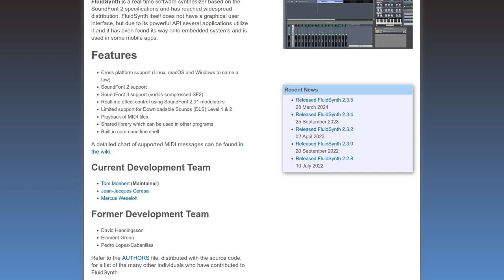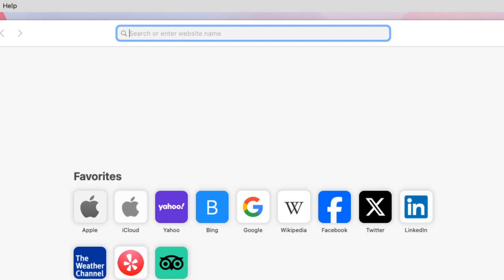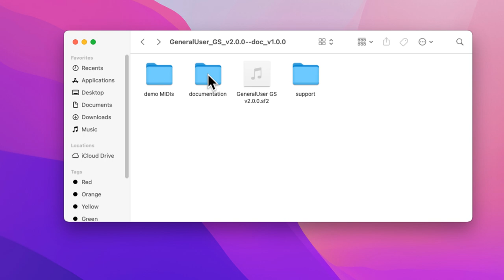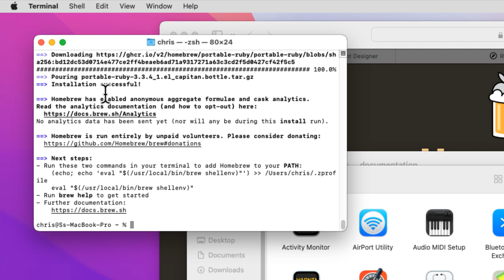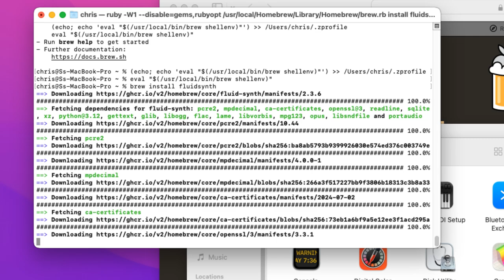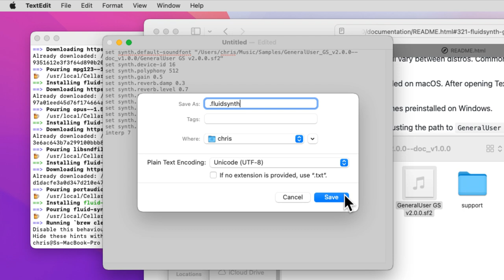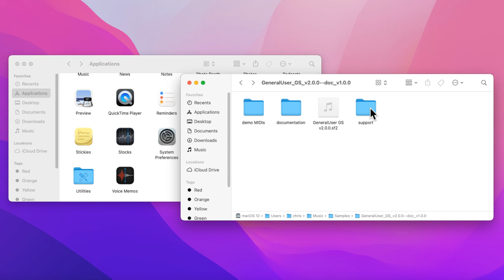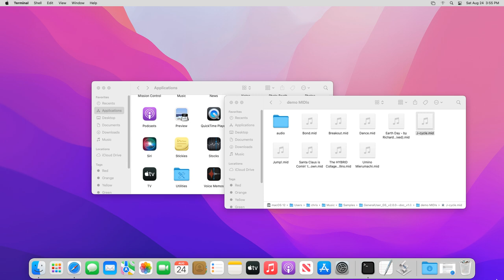How to play MIDI files in macOS (FluidSynth + GeneralUser GS v2)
Instructions for playing MIDI files in macOS using FluidSynth + GeneralUser GS v2. GeneralUser GS is a General MIDI instrument collection in SoundFont format, useful for playing MIDI files, composing, and retro gaming.

00:00 – Intro
02:26 – Tutorial